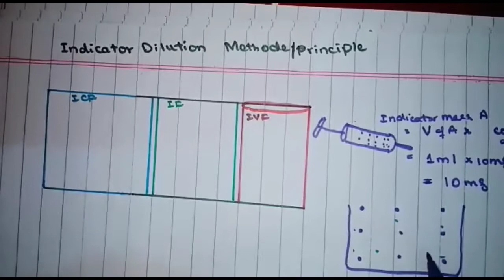Physiology of body fluid compartment part 2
In this video i have explained  total blood volume ,hematocrit its variation in different conditions. All the compositional values of important solutes in different compartments of body with its reasons.Donnan effect is also a little bit explained so u can easily comprehend all things